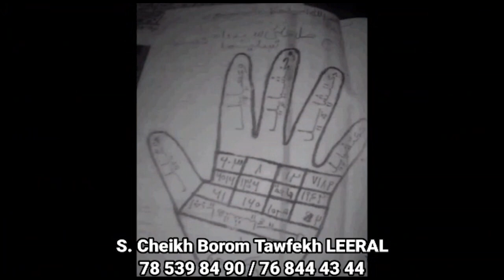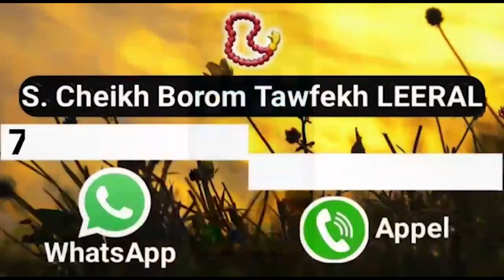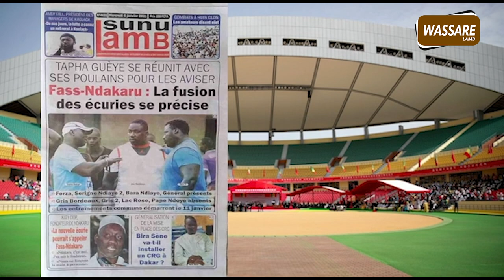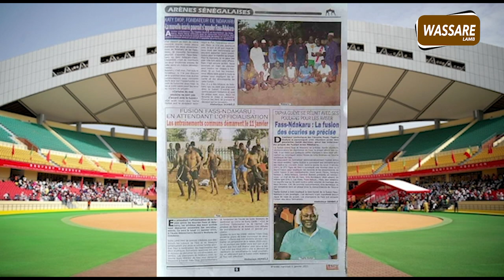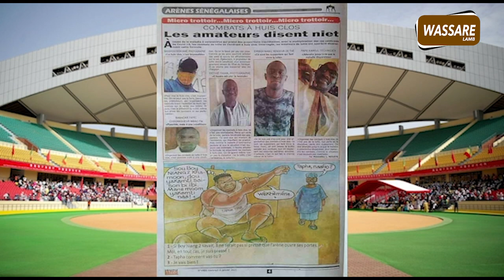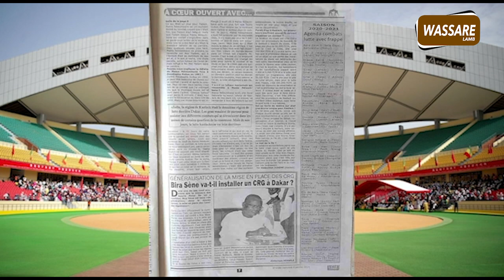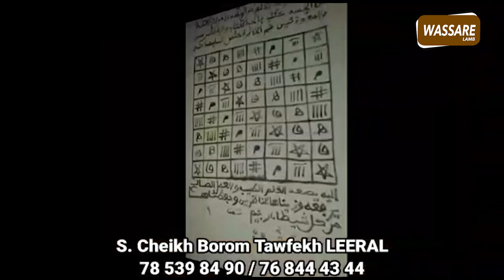Khoyantan / Baye Mandione à Dakar, Affaire huit clos dans l’arène....| Xibaru Lamb j du 06 janvier